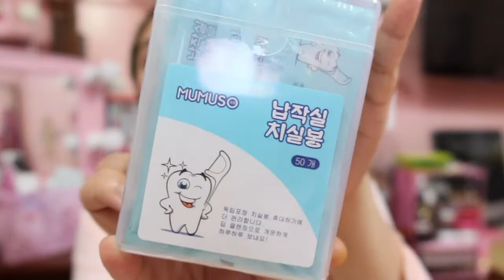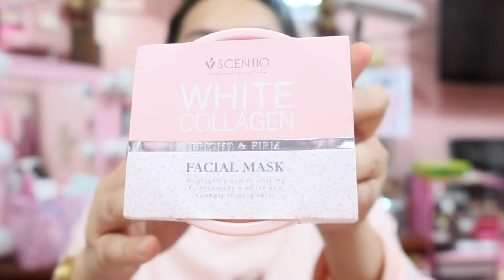Mumuso, Beauty Buffet, Kylies Lipkit and Wow Kulay Casing HAUL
DO NOT FORGET TO READ THIS PART
Imbyerna ako sa Beauty Buffet Ph, the worst experience ever hindi naman siya super high end skincare and make-up store para maging ganun yung atmosphere at experience ko. Pagpasok ko palang sa store START na again yung feeling na hindi ka pinapansin at tinitignan ka lang kasi busy sila maki-pagtsismisan sa mga rich looking people wannabe. Nung una sa akin ok lang naman na di nila ako pansinin kasi as a shopper mahilig din ako magbasa kung para saan yung mga item na binibili ko unless hndi ko maintindihan. Meron naman isang saleslady ang nagapproach sa akin and she help me saglit which I'm very thankful for. But nung time na magbabayad na ako wala na silang pakialam sa akin ALL of them even the guy who speaks different language hndi ko alam kng manager ba yun walang respeto sa customer hindi ako pinansin habang nakatayo ako sa cashier waiting for someone to assist me na magbayad. Sabay approach sa akin nung cashier na nakikipagtsismisan sa mga rich looking people at sabi "ARE YOU GOING TO PAY?" parang ako obvious ba kanina pa ako sa cashier. Well anyway worst experience of my DAY, It never happen to me when shopping sa Luxury Brands of Make-ups and Bags.

LASTLY, wala palang receipt na binigay sa akin yung cashier. I'm so sorry kung walang pricing of the products listed.

💄FILMING GADGETS💄
Filming Camera: Canon EOS 500D
Vlogging Camera: Canon G7x Mark II
Edit Video Thru: Mac Apple Imovie 10